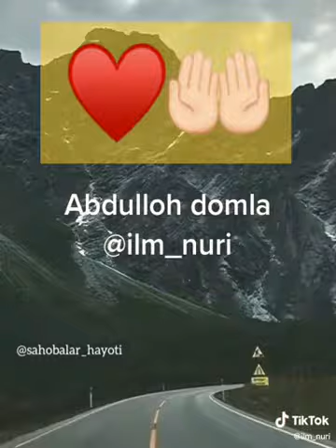Abdulloh domla maruzalari a